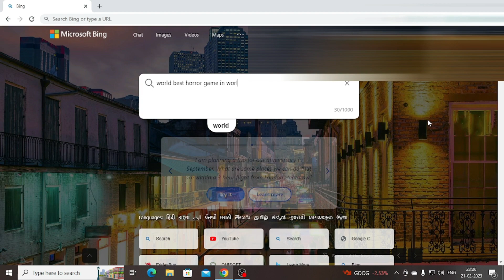ANYONE IS THERE | AMNESIA THE DARK DESCENT | SHORTS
ANYONE IS THERE | AMNESIA THE DARK DESCENT